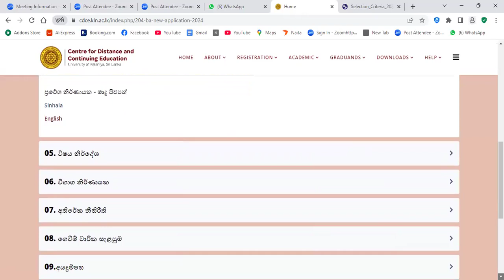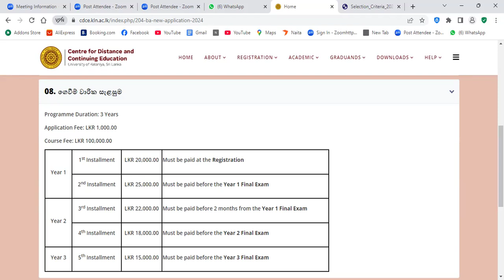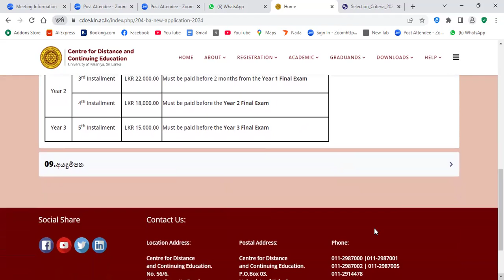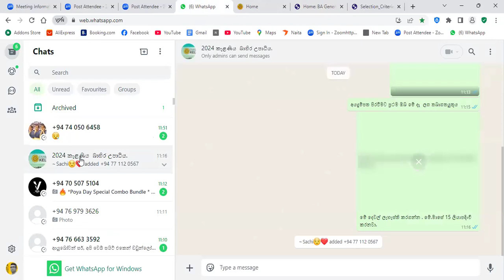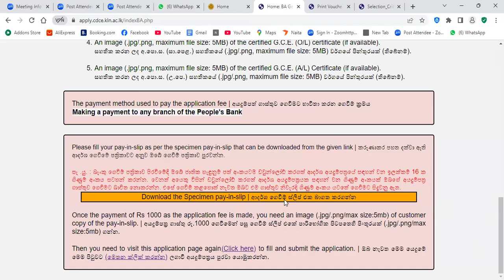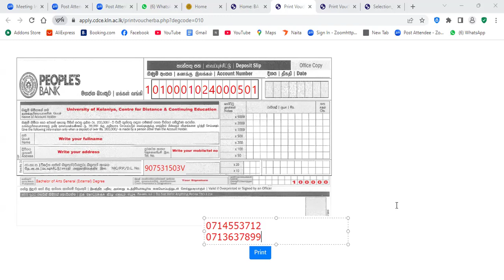බාහිර උපාධිය අයදුම්කරන්නේ කෙසේද හදුන්වා දිමේ දේශනය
Calling New Applications - 2024 Academic Year
නව අයදුම්පත් කැඳවීම - 2024 අධ්‍යයන වර්ෂය
විස්තර සදහා කතා කරන්න.
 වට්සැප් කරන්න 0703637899